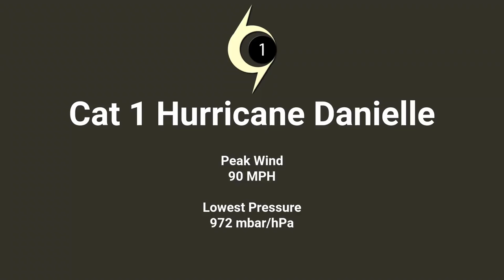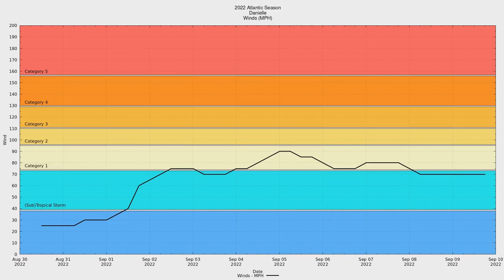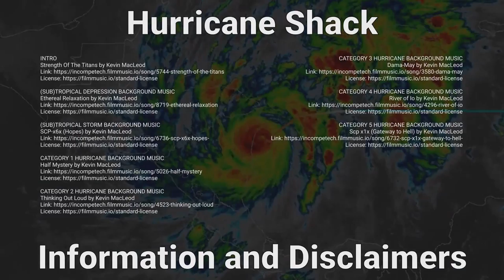2022 Atlantic #05 - Hurricane Danielle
THE INFORMATION IN THIS VIDEO WAS INCORRECT. I WILL MAKE THIS VIDEO UNLISTED AND UPLOAD A CORRECTED VERSION.

Hurricane Danielle was a meandering category one storm that remained at sea during its time as a tropical system.